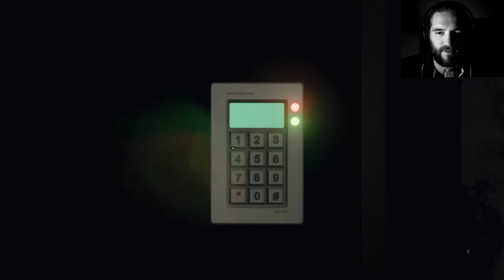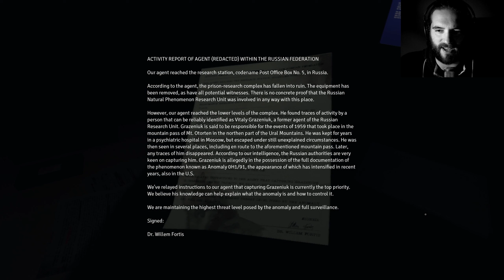Was ist in dem alten Leuchtturm? | Husk (7)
Husk Gameplay Deutsch/German Indie Horror Game

COMMUNITY